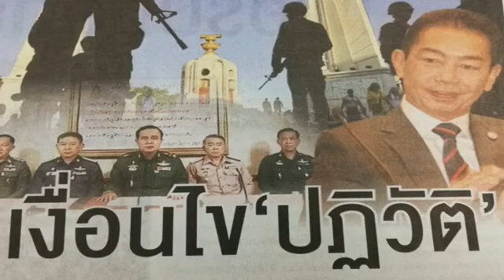เงื่อนไขปฏิวัติฉุดกองทัพเข้าวังวน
หากจำได้สถานกาณ์บ้านเมืองในช่วงหลังรัฐประหาร 22 พ.ค. 2557 เกิดผลกระทบอย่างรุนแรงทั้งในแง่ความเชื่อมั่นจากต่างประเทศ ส่งผลถึงการค้า การลงทุนต้องชะงักงันไปในช่วง 4 ปีที่ผ่านมาจนเกิดการสูญเสียโอกาสของประเทศเป็นอย่างมาก ในช่วงหัวเลี้ยวหัวต่อสำคัญที่นานาชาติเริ่มเห็นบรรยากาศภายในประเทศกำลังจะกลับเข้าสู่สถานการณ์ปกติผ่านการเลือกตั้งที่จะเกิดขึ้นในปีหน้า การส่งสัญญาณของผู้บัญชาการทหารบกจึงอาจไม่ใช่เรื่องเหมาะสม ในสถานการณ์เช่นนี้
อ่าน : พงษ์พิชญ์  อ่อนละมัย